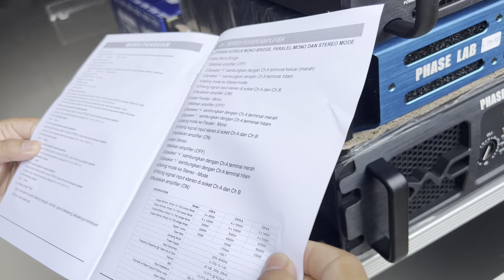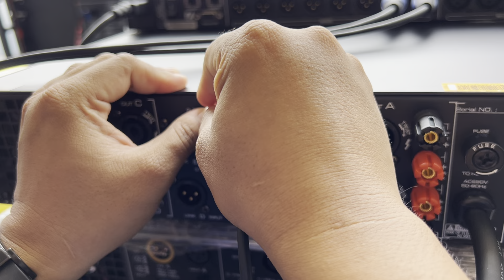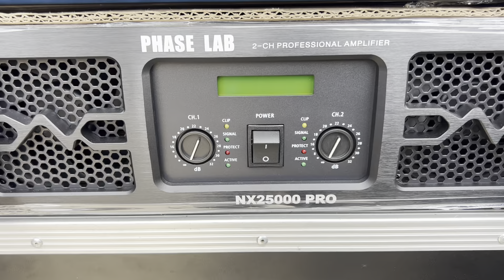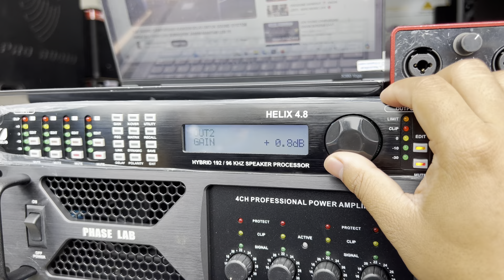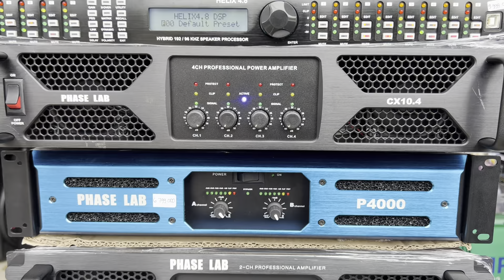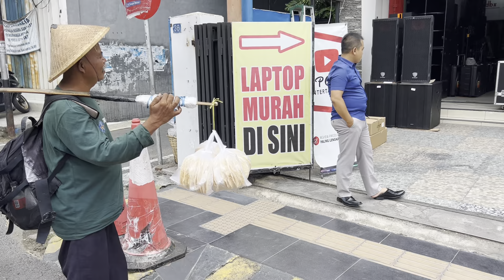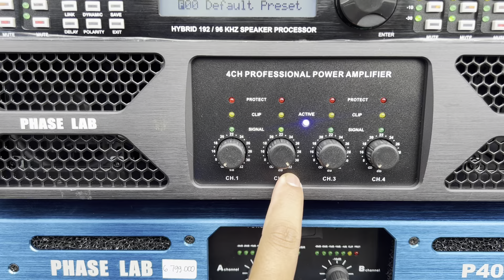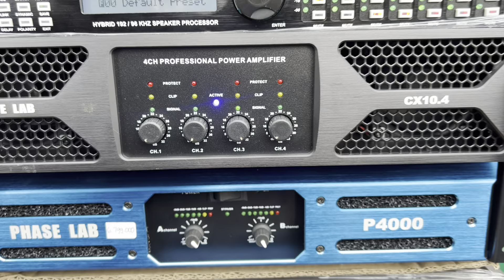tukang kerupuk sampai KAGUM cek sound phaselab CX 10.4 kirim ke sumatera selatan